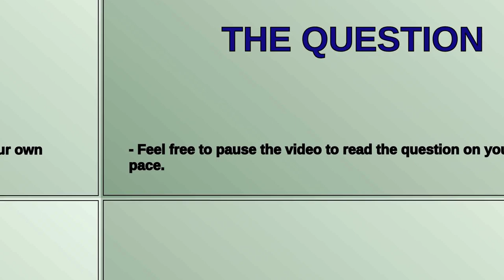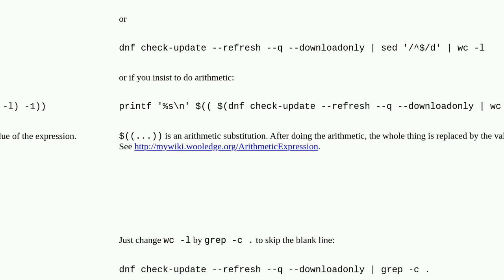Arithmetic operation in terminal from an output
A special thanks goes out to the community

  arithmetic terminal command-line dnf text-formatting